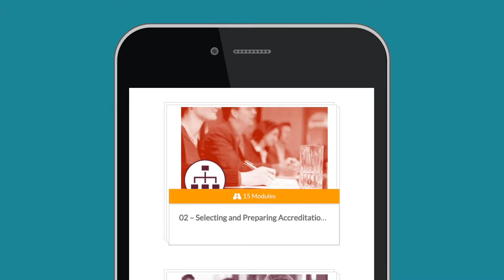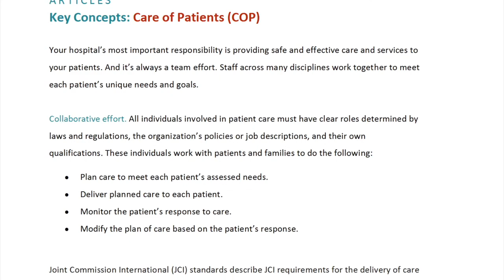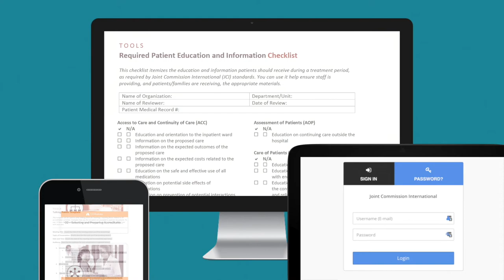JCI Accreditation Preparation Online Video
The essential online course to help you prepare for JCI accreditation